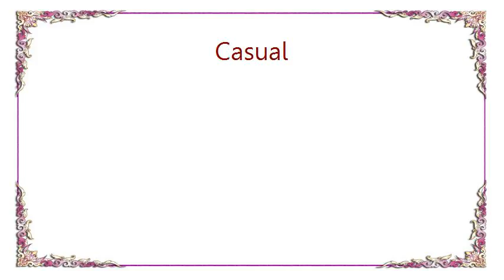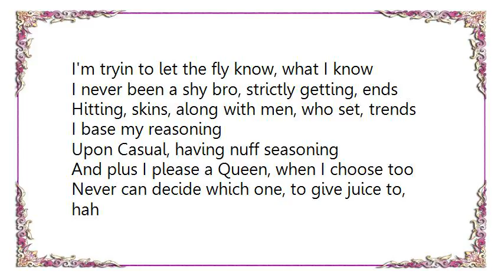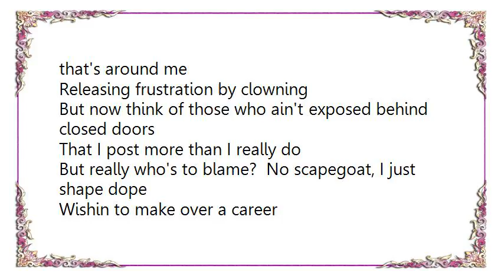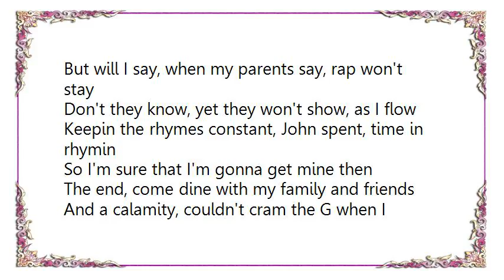Casual - Me-O-Mi-O Lyrics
[Lyrics Casual - Me-O-Mi-O]
The coming of the new Overlordian
I I be the boy within the man so why try
I never needed comp, I never wanted comp
I feels I exceeded the skills needed
I'm rough with the stuff enough puff they got
But they not the shot, I got the proof
Aloof, type fella, helluva guy
I love myself, and my high
Roll with finks and if it's essential
Yo even if it don't mean shit, I will convince you
Since, you, never been in my brain
You probably never noticed the array of the pain
But I gain, no pain no gain no brain no sane
thoughts, will be maintained, so I keep my head on
Can't be fuckin with that buddha too of-ten
I'm new to that, but I'm true to that
Due to mack policies, I need to know if I know
This is Me-O-Mi-O-Why

Chorus:

Me-O-Mi-O (repeat 8x)

Me-O-Mi-O
I'm tryin to let the fly know, what I know
I never been a shy bro, strictly getting, ends
Hitting, skins, along with men, who set, trends
I base my reasoning
Upon Casual, having nuff seasoning
And plus I please a Queen, when I choose too
Never can decide which one, to give juice to, hah
I'm always with a dip on a trip
And if baby want to flip, she can, skip
Similar to rattles, so I apply the proper poetry used
to gets flames thrown promptly, with my prowess
I live a life of malice, but still I feel
that I will never forget, who my pal is
So now you need to learn or know like I know
The info, is in Me-O-Mi-O-Why

Chorus

The autobiography of me
Misconstrued thoughts of my pops made me be
This one rude individual when my mood is in the critical
stages it's pitiful the way I get the pull
Flame from the mysteries, so I twist the G's that's around me
Releasing frustration by clowning
But now think of those who ain't exposed behind closed doors
That I post more than I really do
But really who's to blame?  No scapegoat, I just shape dope
Wishin to make over a career
But will I say, when my parents say, rap won't stay
Don't they know, yet they won't show, as I flow
Keepin the rhymes constant, John spent, time in rhymin
So I'm sure that I'm gonna get mine then
The end, come dine with my family and friends
And a calamity, couldn't cram the G when I be-gin

Chorus